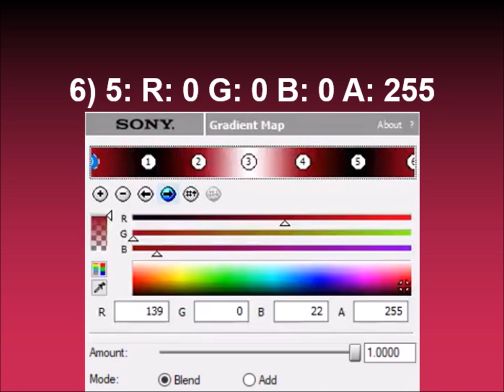How to make Cranberry Juice Power on Sony Vegas